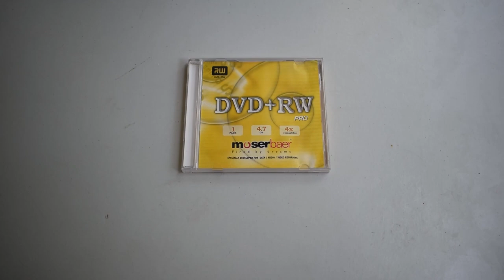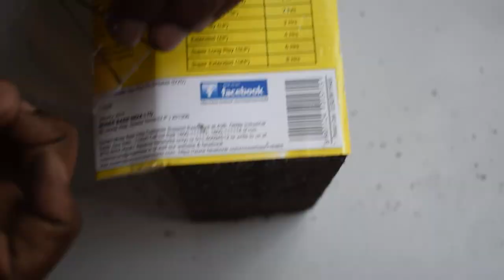Turn your Smartphone into a 3D Hologram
How To Make Hologram Projector In 2 Minutes